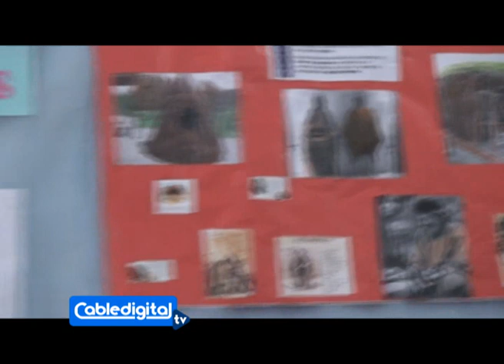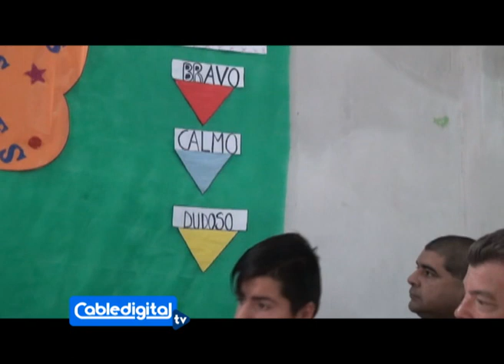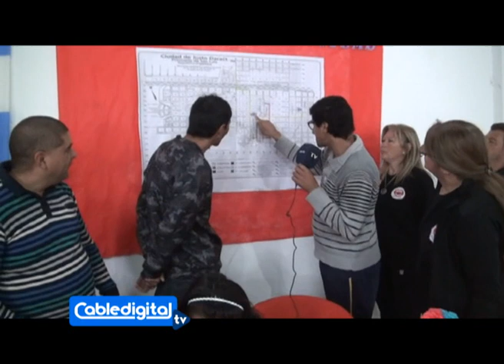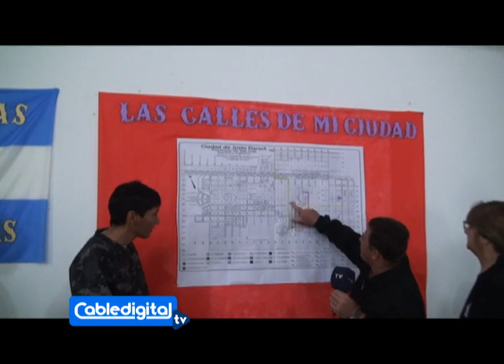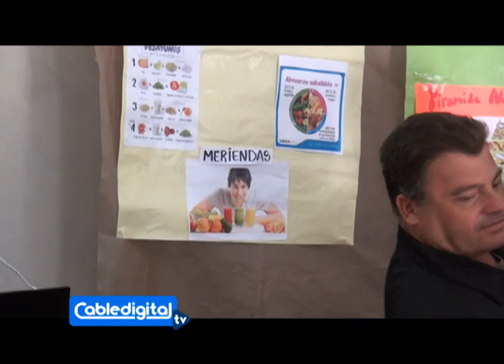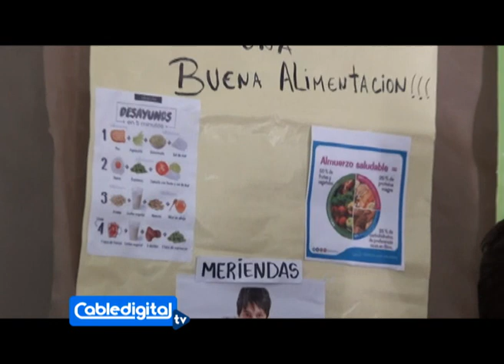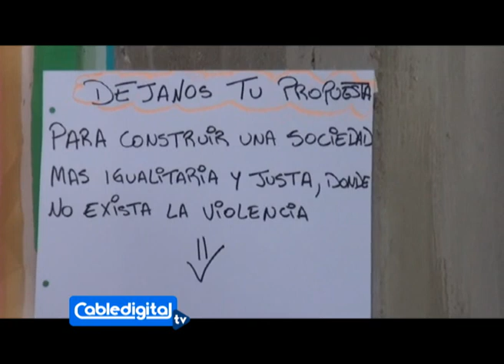Jornadas de Puertas Abiertas Centro de día A.D.A.D (J.D)- CABLEDIGITAL Tv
30 y 31 de Octubre de 2019 se está llevando a cabo las Jornadas de Puertas Abiertas en Centro de día A.D.A.D ( Asociación Daractense Amigos del Discapacitado) jornadas realizadas en el marco de los festejos del mes de la Inclusión y danda fin a los eventos realizados durante Octubre 2019, Daract Noticias logró esta imágenes con los jóvenes del centro y colaboradores que expusieron parea nuestro medio y a los allí presentes, el lema para estas jornadas es " La Discapacidad es la capacidad extraordinaria de ser capaz"- Daract Noticias CABLEDIGITAL Tv